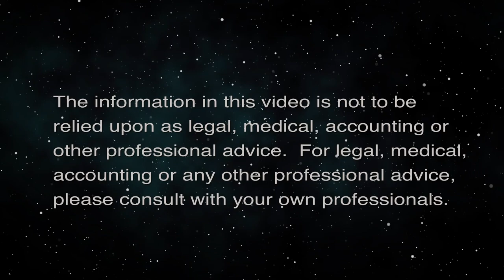Geothermal in Hawaii (Energy 808: The Cutting Edge)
it still has enormous prospects.  The hosts for this episode are Jay Fidell and Mitch Ewan.  The guest for this episode is Richard Ha.

Richard Ha helps us understand Geothermal in Hawaii; it still has enormous prospects.  We discuss the history, status and prospects of geothermal on Hawaii Island, not only at Puna but at other locations also, and its role in the portfolio of clean energy sources on the Big Island, and its relation to the development of hydrogen and water sources.